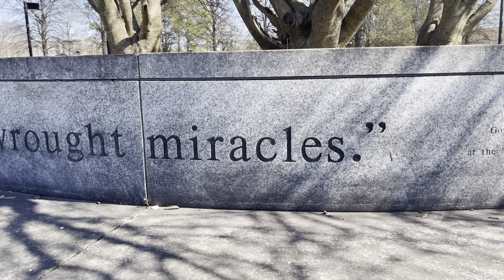Some Of Them Who Saw Our Ruined Country 🇺🇸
…wrought miracles.

"Some of them who saw our ruined country thirty years ago will certainly appreciate the fact that we have wrought miracles." - Governor Robert Taylor